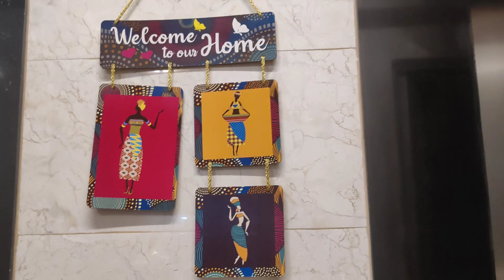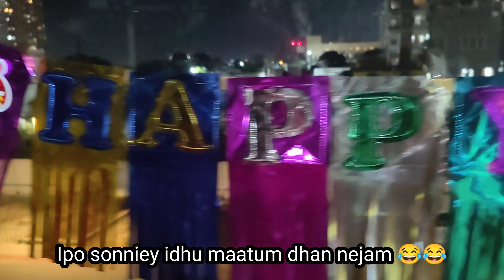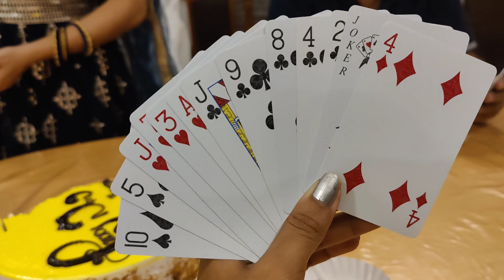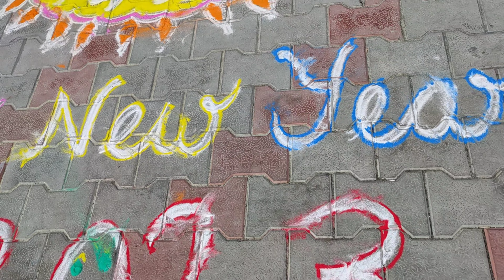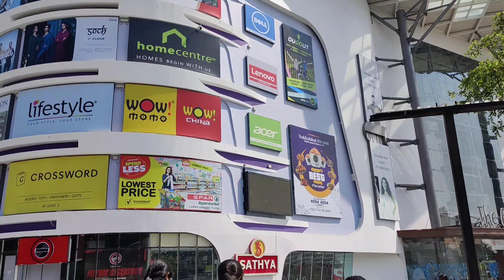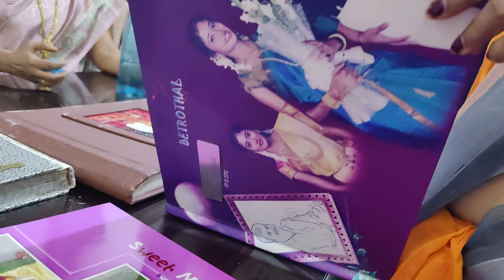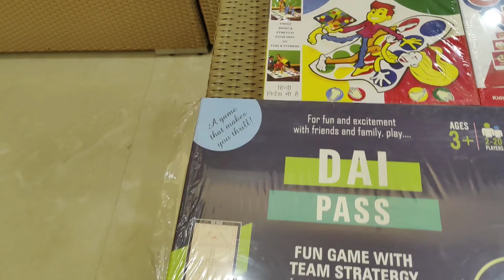2023 New Year Vlog😍Fun unlimited🥳party Vlog New year celebration🎂Newyear 2023 finally |kovil| galata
Hey Makkaley,
This video is all about 2023 New Year Vlog😍Fun unlimited 🥳 party Vlog New year Galatta .
Is a New year celebration vlog where I shared how my new year was .
The celebrationstarted with a new year eve party fun filled with anthakshree games and dinner the next day with prayers to the temple
I hope you too add a happy loving new year
And wish you all a happy and prosperous year.

With love
Danya